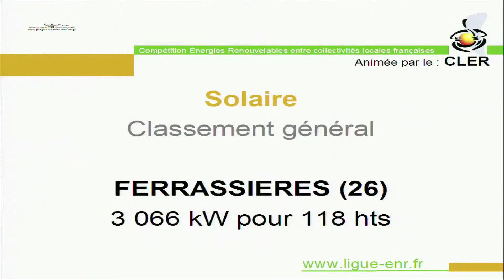Baie-Mahaut Champion 2012 Ligue EnR France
Cérémonie de récompenses des Champions 2012 de la Ligue EnR France, compétition énergies renouvelables entre collectivités locales.
Partie 8/12: Baie-Mahaut, champion Solaire, de 20 000 à 100 000 habitants